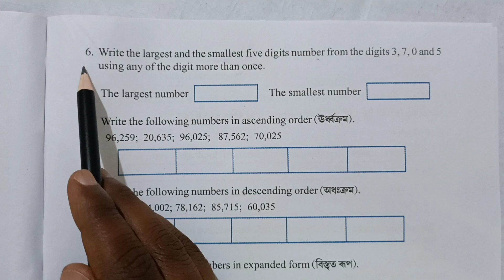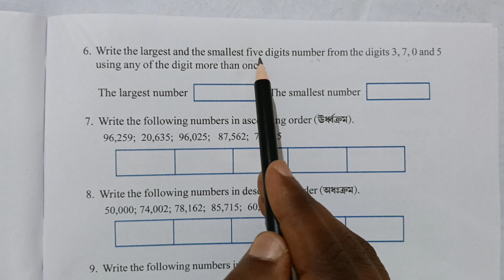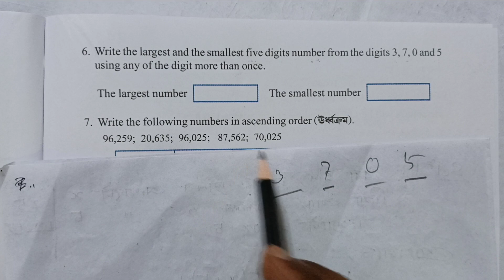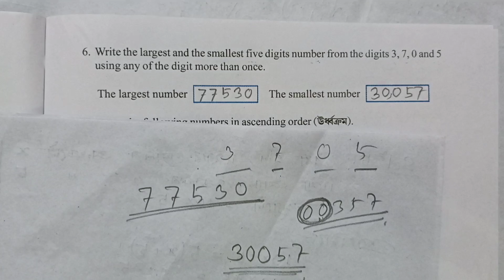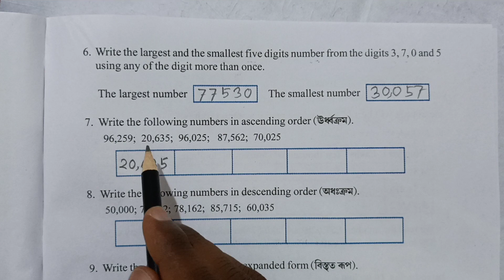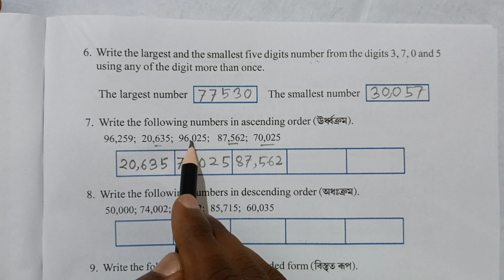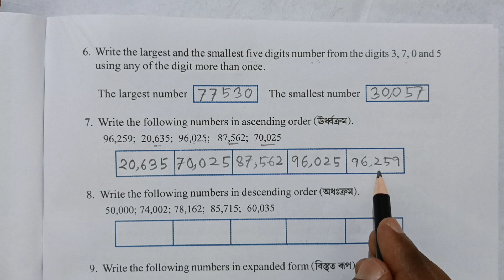Class vi maths lesson 1 page 3, new English medium SCERT Assam, Structure of numbers, Q No 6 to 10